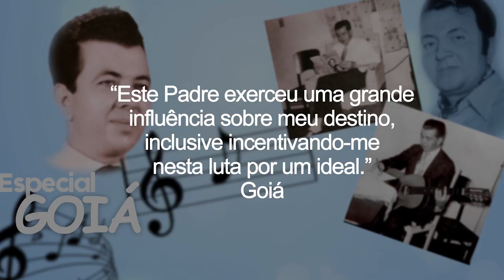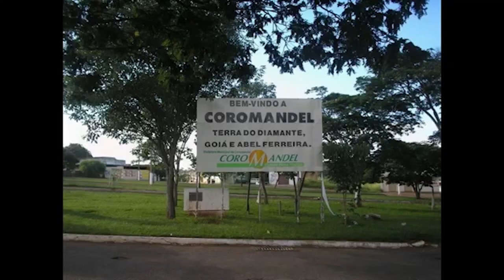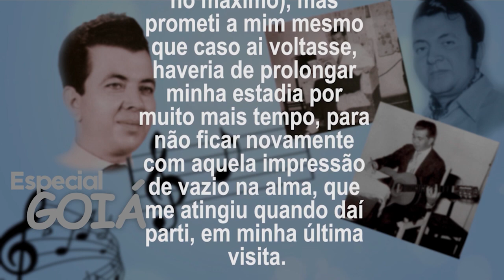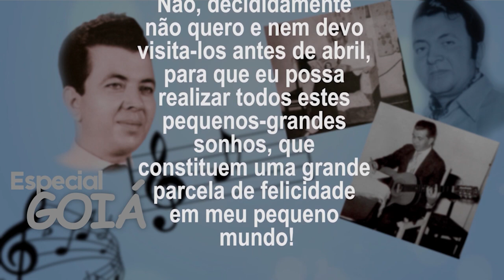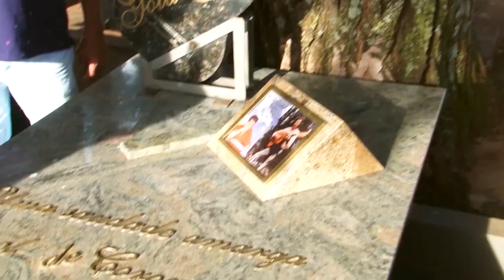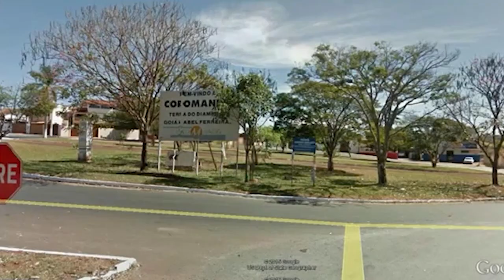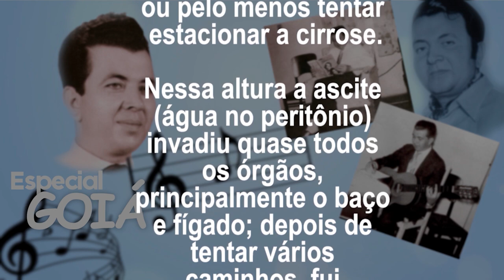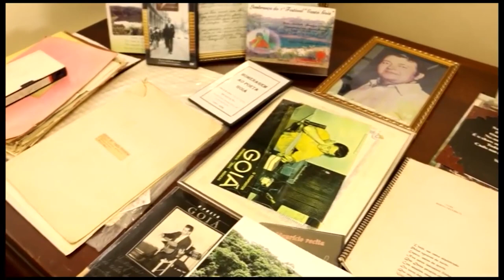Documentário Sobre a Vida de Goiá, o compositor de Coromandel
Neste vídeo documentário você vai conhecer as principais músicas do Goiá e saber como foi sua vida, inclusive detalhes sobre a morte do compositor aos 46 anos.
Segue a relação das músicas de Goiá e os respectivos intérpretes que você vai ver neste vídeo:
1- Jardineira do Adeus - Mococa e Paraíso e Chico Rey e Paraná
 2 - Tardes morenas de Mato Grosso - Michele e Karoline
3 - Uai - Leonel e Goiá Filho
4 - Esquina do Adeus - Belmonte e Amaraí
5 - Caminheiro da Saudade - Orquestra maringaense de viola caipira
6 - Pecado Loiro - Sandra e Moacir
7 - Aurora do mundo - Chico Rey e Paraná
8 - Caminhos Verdes de Minha Infância - Lorena e Rafaela
9 - Gente de minha Terra - Belmonte e Amaraí
10 - Canção do meu regresso - Sérgio Reis
11 - Recordação - José Rico
12- Poente da Vida - César Menotti e Fabiano
13 - Saudades de Coromandel - Goiá em 2 vozes
14 - Meu Coró - Valderi e Mizael
15 - Poço Verde - Goiá e Biá
16 - Saudade de minha terra - Chitãozinho e Xororó
17 - Canção do meu Adeus - Lorena e Rafaela
18 - Despedida de um poeta - Valderi e Mizael
 19 - Olhos azuis de Cristo - Praense
 20 - Sonho de criança - Goiá